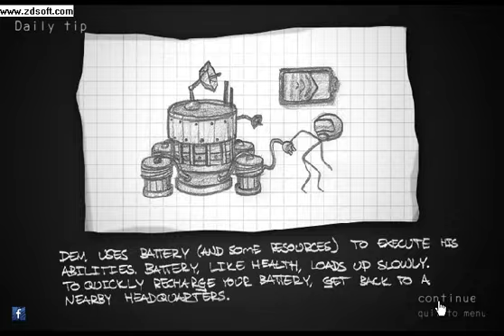Echoes - Operation Stranglehold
Newest Online games:
Echoes - Operation Stranglehold gameplay.
Seems like a fun game but I don't know...